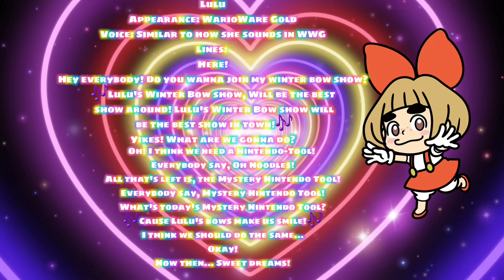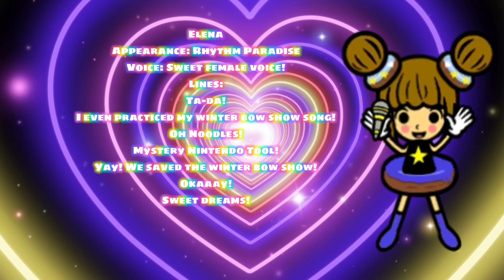Lulu's Winter Bow Show (AUDITIONS OPEN!)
Charachters

Lulu: Open
Penny: Open
Mona: Open
Saki: Open
Elena: Closed by @beatstarKidicarusfanlilac
Annie: Open
Mako: Open
Atsumi: Open
Yuka: Closed by ME!
5-Volt: Open!

Remember toput LLBowShowAuditions in your title.